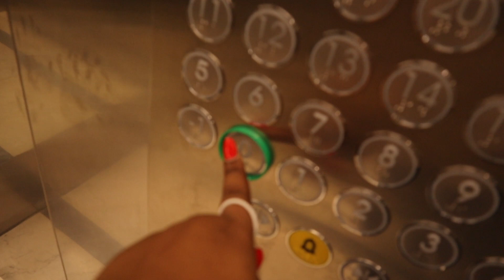LIVING IN ISTANBUL #9| SPEND THE EVENING WITH ME : SHOPPING & DINNER.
𝑩𝒖𝒕 𝒕𝒉𝒆 𝒇𝒓𝒖𝒊𝒕 𝒐𝒇 𝒕𝒉𝒆 𝒔𝒑𝒊𝒓𝒊𝒕 𝒊𝒔 𝒍𝒐𝒗𝒆, 𝒋𝒐𝒚, 𝒑𝒆𝒂𝒄𝒆,
𝒇𝒐𝒓𝒃𝒆𝒂𝒓𝒂𝒏𝒄𝒆, 𝒌𝒊𝒏𝒅𝒏𝒆𝒔𝒔, 𝒈𝒐𝒐𝒅𝒏𝒆𝒔𝒔, 𝒇𝒂𝒊𝒕𝒉𝒇𝒖𝒍𝒏𝒆𝒔𝒔,
𝒈𝒆𝒏𝒕𝒍𝒆𝒏𝒆𝒔𝒔 𝒂𝒏𝒅 𝒔𝒆𝒍𝒇-𝒄𝒐𝒏𝒕𝒓𝒐𝒍. 𝑨𝒈𝒂𝒊𝒏𝒔𝒕 𝒔𝒖𝒄𝒉 𝒕𝒉𝒊𝒏𝒈𝒔,
𝒕𝒉𝒆𝒓𝒆 𝒊𝒔 𝒏𝒐 𝒍𝒂𝒘.
𝑮𝒂𝒍𝒂𝒕𝒊𝒂𝒏𝒔 5:22-23

Hey, girl hey! Today's vlog is just one of those evenings where you're tired of being a home buddy and just want to stroll but end up spending money you don't have lol.  I hope you enjoyed today's vlog! Don’t forget to stay safe & come back every week for NEW VIDEOS!!

♡ 𝐌𝐲 𝐕𝐥𝐨𝐠 𝐒𝐞𝐭𝐮𝐩

𝐒𝐨 𝐚𝐬 𝐲𝐨𝐮 𝐬𝐡𝐨𝐩, 𝐢𝐭 𝐡𝐞𝐥𝐩𝐬 𝐲𝐚 𝐠𝐮𝐫𝐥 𝐨𝐮𝐭!

Age: 26
Race: Black / African
Nationality: Cameroon
Editing Software: Final Cut Pro
Camera & Lenses:  Canon EOS M50, 15-45 mm, Zoom Lens EF-S 10-18mm, 50mm